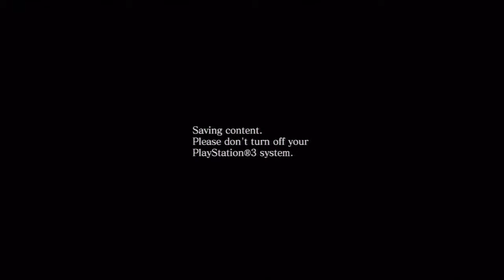Resident Evil 6: Leon Campaign Co-op - Ep. 4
New series! Following our two episodes of RE5 Mercenaires we start Leons campaign in the new Resident Evil 6! :D